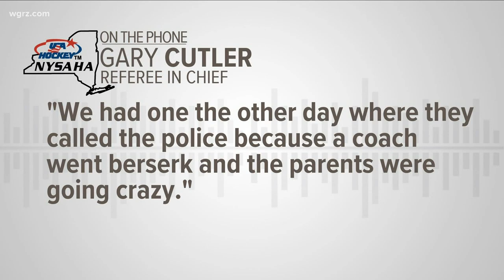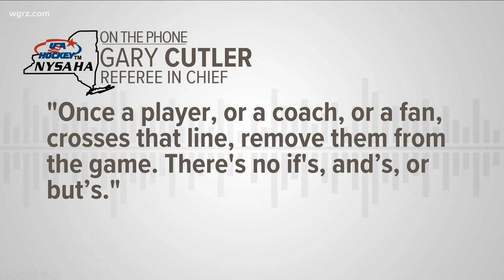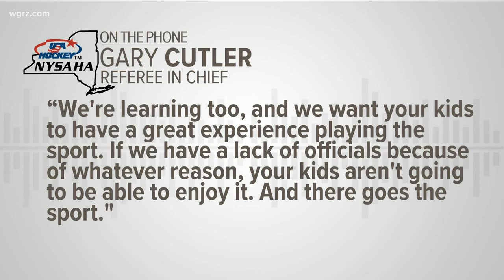Abuse Of Youth Hockey Officials In WNY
another part of the problem is that many first-year referees are still teenagers themselves...